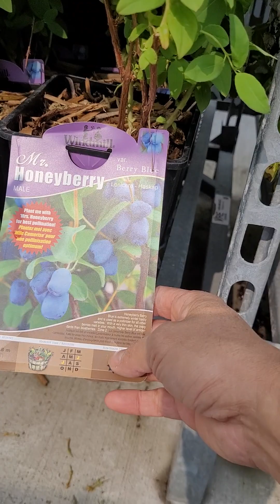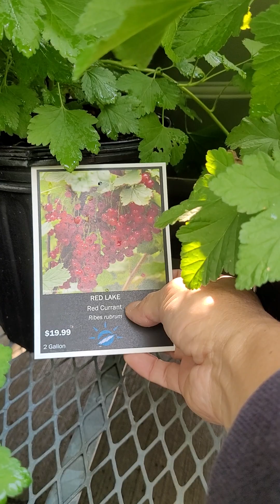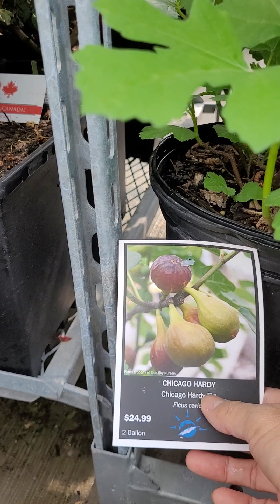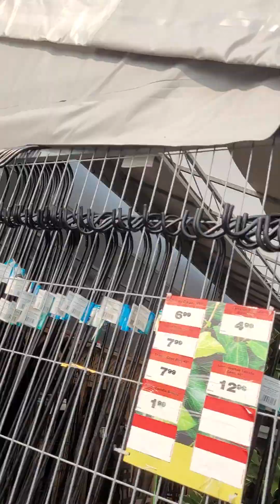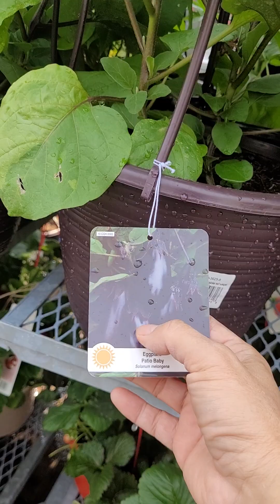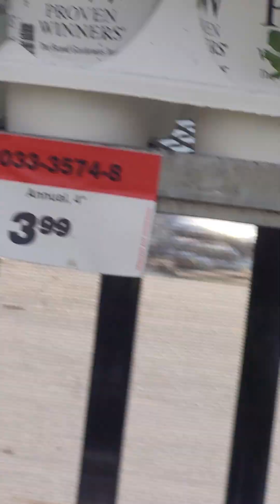ang katuwaan na itanim@Fun_Tom888